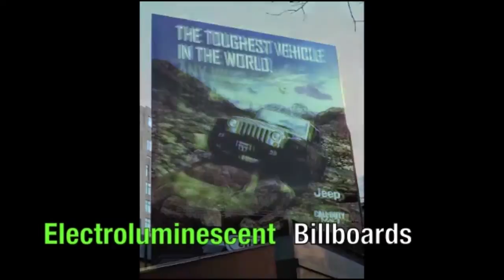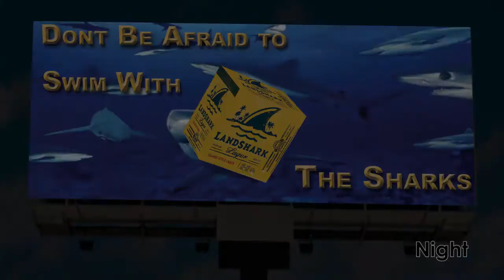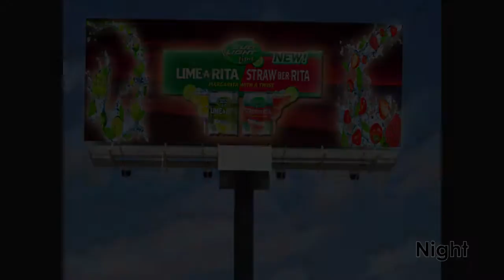Electroluminescent Billboards offered by MetroMedia Technologies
Electro-LuminX® Light Tape® is the Brightest, Longest Lasting, Most Robust, Electroluminescent Lamp (E. L.) ever produced and is now provided by MMT.
Now with the electroluminescence technology you can experience DIGITAL OOH..WITHOUT THE COST a digital board.

You can choose to cover the entire billboard with Electroluminescent Light tape or part of it to convey your branding message on a billboard. Using the innovative technology of day to night backlit vinyl printing and electroluminescence, our team first applies color to the inside panel. Then, a team of experts assembles a lighting system using low voltage LightTape lamps that allow a different copy or image to appear at night.
MMT's proprietary acrylic-based paint accurately simulates any color. The deep, rich color of MMT's proprietary billboard printing and painting process produces vivid, eye-catching billboard designs and visual displays not possible with other printers.

Use Electroluminescent Technology for Outdoor Architectural Lighting, Indoor Exhibit Lighting, Indoor Interior Lighting, Logo Lighting, Safety Lighting, Set Design Lighting, Wearable Lighting, and various miscellaneous lighting applications.

In fact, the combination of long-lasting acrylic-based paint and high quality durable substrates for billboard printing have made it possible for MMT to guarantee that our images will not crack, chip, peel or fade, even in most severe weather conditions - offering the best guarantee in the business.